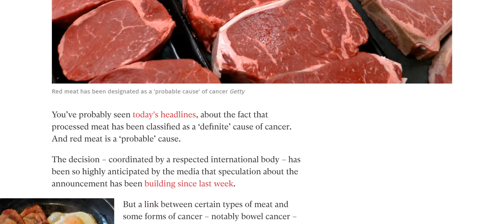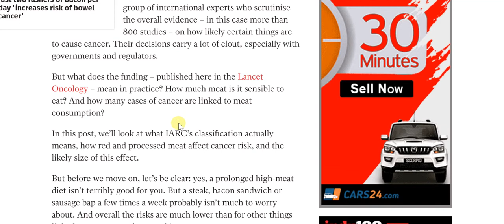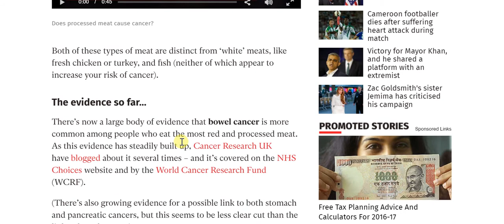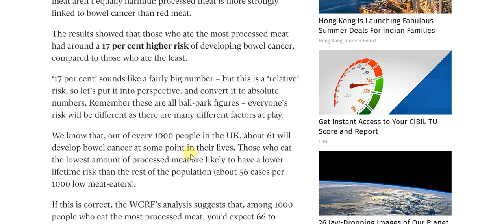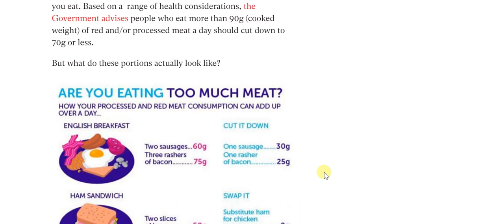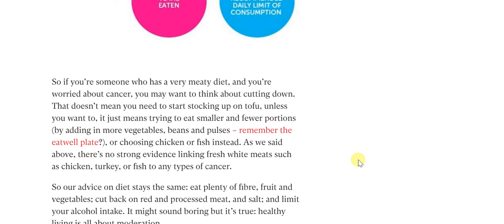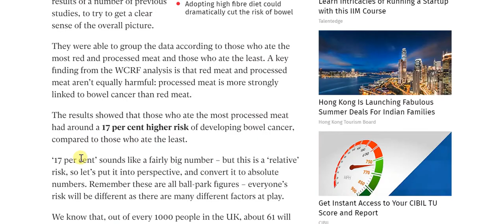Link between Red, Processed Meat & Cancer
This is an excellent resource which provides a detailed perspective on the link between red or processed meat (both are not the same thing) and cancer.

The crux is that there is certainly a link between the two, whereby minimizing the intake of red or processed meat such as lamb, beef, pork, etc. in any form be it bacon, sausages, hot dogs, etc. is recommended.

This conclusion has been arrived at on the basis of a detailed study, so the results should definitely be taken into consideration.